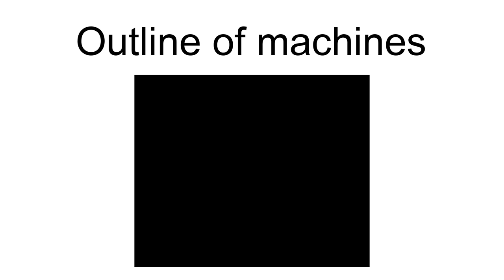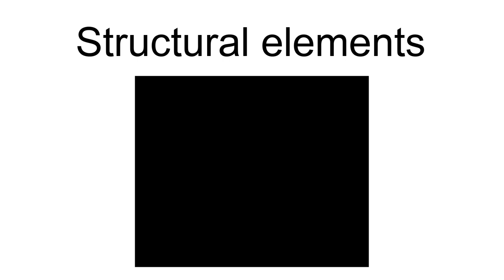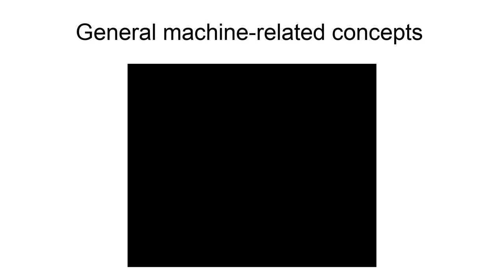Outline Of Machines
The following outline is provided as an overview of and topical guide to machines:
Machine – mechanical system that provides the useful application of power to achieve movement.  A machine consists of a power source, or engine, and a mechanism or transmission for the controlled use of this power.  The combination of force and movement, known as power, is an important characteristic of a machine.